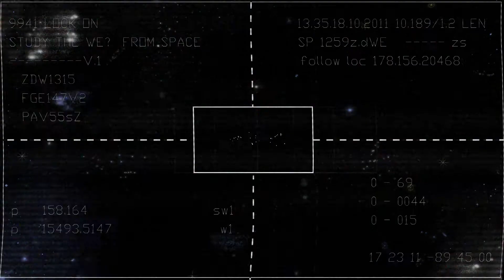WE?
Autor: Melnikov Pavel
Skype: pashamell1
Sound design: Roman Korovko